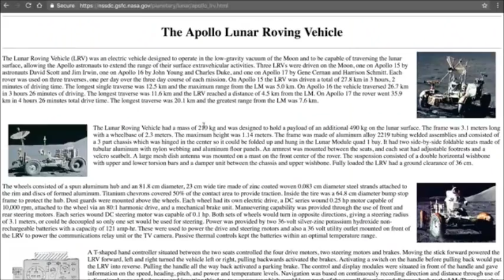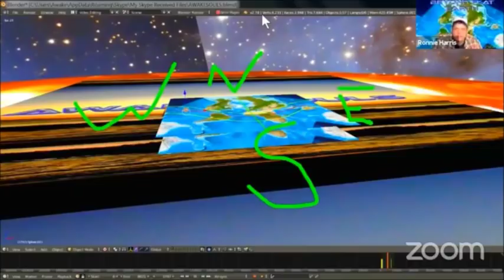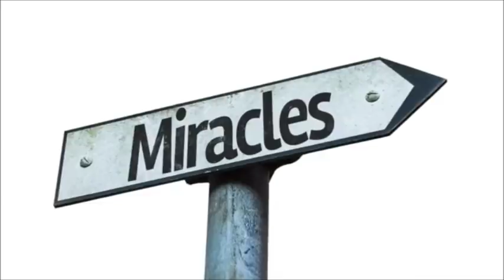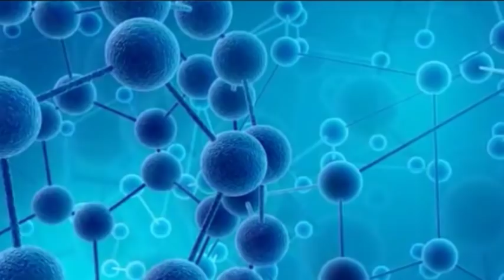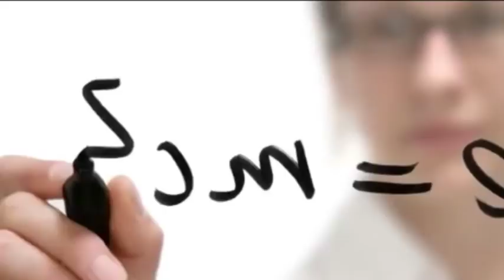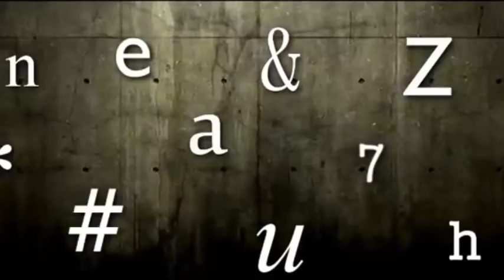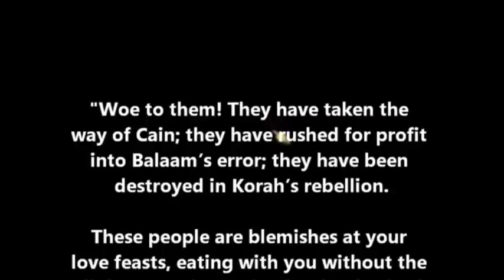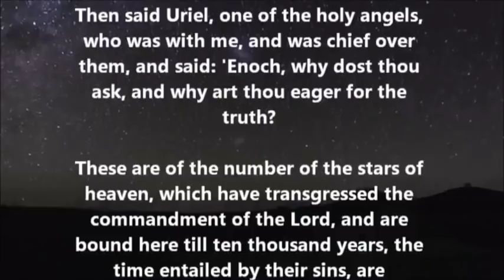the Square-Map-Simulation-Trap... (Flat Earth Documentary Review)